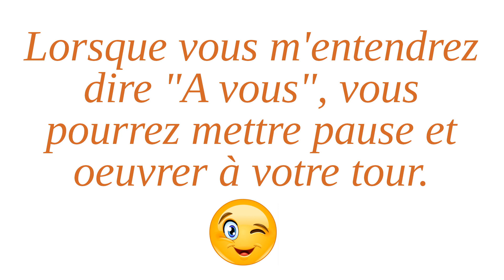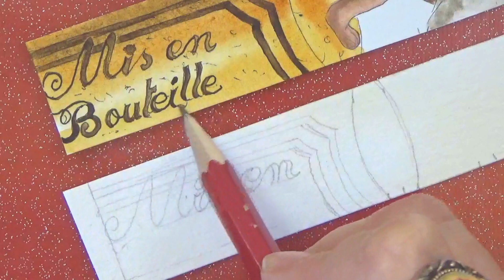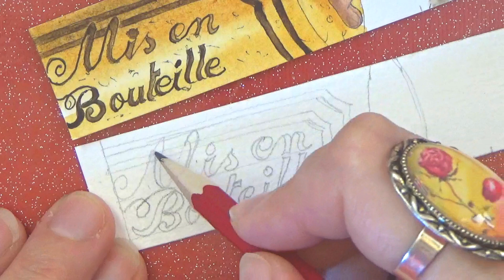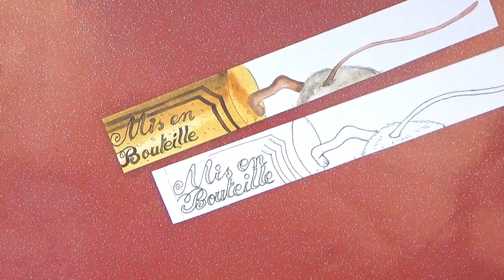APPRENDRE L'AQUARELLE : "Le livre de vie - Souris d'hiver" : déco.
Créer son propre livre illustré et le décorer de sorte à ce qu'il ressemble à un grimoire. Voici le tutoriel pour l'aquarelle de déco de la page de gauche chapitre "Souris aux quatre saisons", partie 1. Adapté aux débutants car l'on travaille sur de petites séquences.

Le groupe facebook de partage-échange-conseils entre membres : "Tutos aquarelle avec Hélène Valentin"